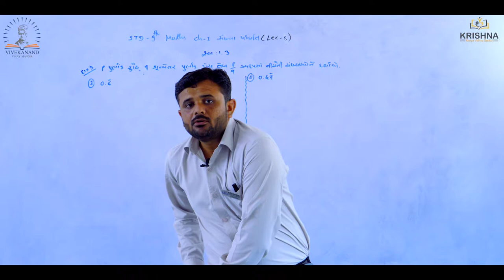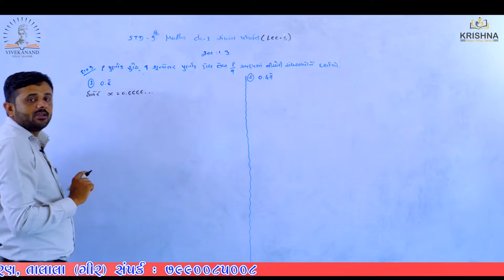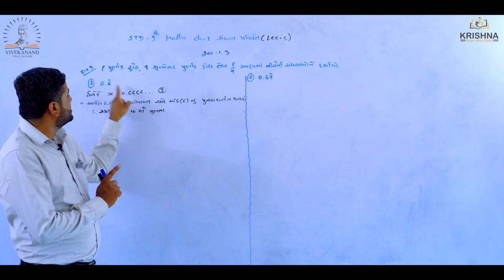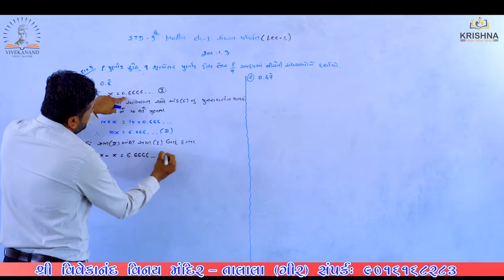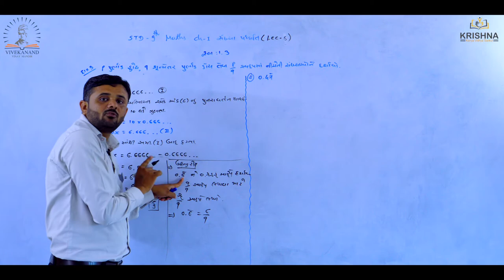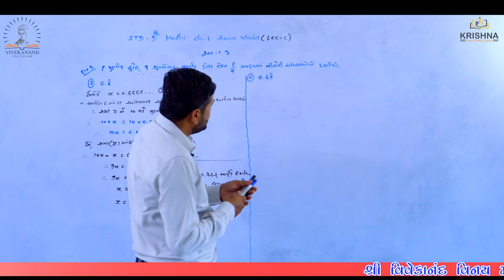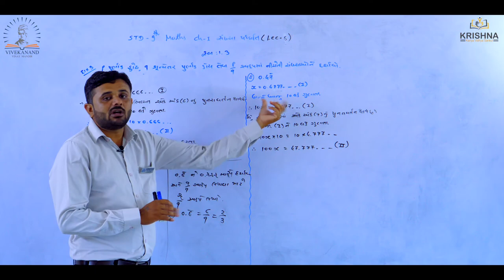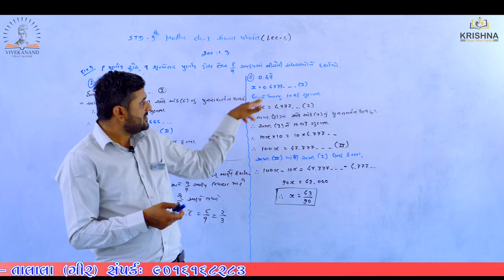Std:09 | Maths |Chapter-01 - સંખ્યા પદધતિ l Lecture-08| by Ravi sir| NCERT/GSEB